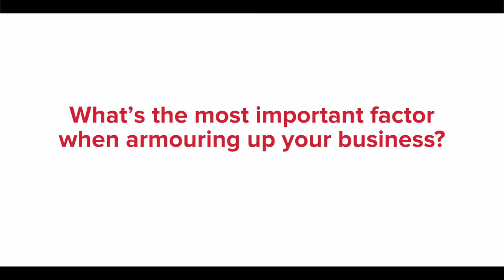TMT - Video 3 Armour up final